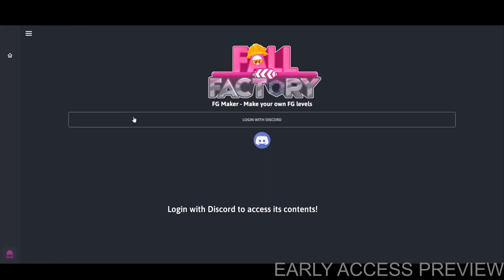Fall Factory Website Trailer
Fall Factory is a Fall Guys game mod which allows you to create, and load custom levels! It was made by Waffle (aka FGPancake), and I made an official website for the mod! Here's the trailer.